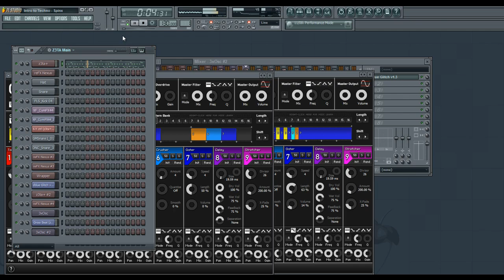Intro to Techno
got bored... made a beat :D